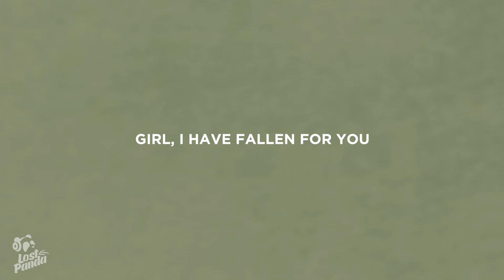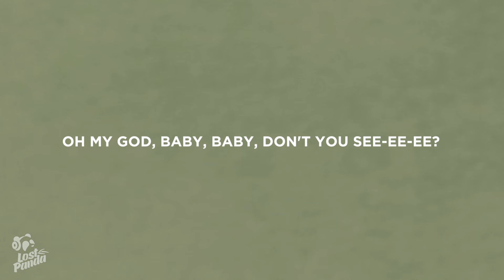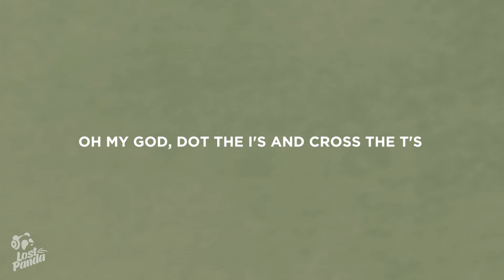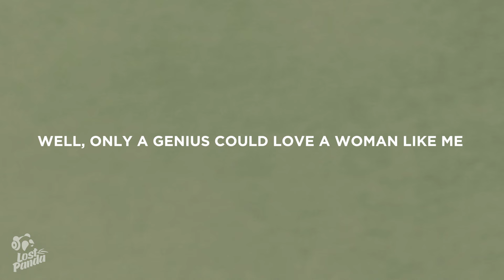LSD - Genius (Lyrics) Feat. Sia, Diplo, Labrinth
“LSD - Genius Feat. Sia, Diplo, Labrinth” Lyrics / Lyric Video by Lost Panda

Lostpandamusic.com/socials

“LSD - Genius Feat. Sia, Diplo, Labrinth” Lyrics

[Intro: Sia]
Labrinth

Do you think I'm batshit crazy havin' you on my mind?

Baby, baby, don't you see-ee-ee?
I got everything you nee-ee-eed

A ge-ge-ge-ge-ge-ge-genius
A ge-ge-ge-ge-ge-ge-genius
A ge-ge-ge-ge-ge-ge-genius
A ge-ge-ge-ge-ge-ge-genius

[Interlude: Diplo]
(Da-na-na)
(Da-da-da-da-da-mm-da, da-na-na)
(Da-na)
Sia

Oh
You'll be my Einstein, my Newton
My Galileo, and my Hawkings
Put your arm 'round my neck while I am walkin'
Please understand
Yeah, I have fallen for you, you

Baby, baby, don't you see-ee-ee? (Yeah)

A ge-ge-ge-ge-ge-ge-genius
A ge-ge-ge-ge-ge-ge-genius
A ge-ge-ge-ge-ge-ge-genius
A ge-ge-ge-ge-ge-ge-genius

[Bridge: Sia, Sia & Labrinth]
(Da-na-na)
(Da-da-da-da-da-mm-da, da-na-na)
You're the lock and I'm the ke-e-ey

[Outro: Labrinth & Sia, Labrinth, Sia]

📷 Wallpaper: Austin Laser

👩‍💻 Share “LSD - Genius Feat. Sia, Diplo, Labrinth” Lyrics with your friends!